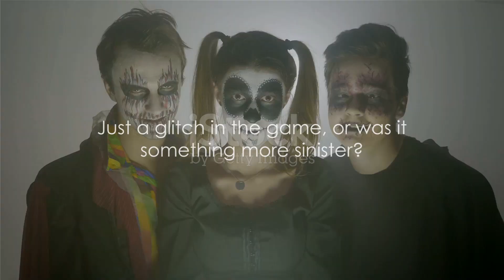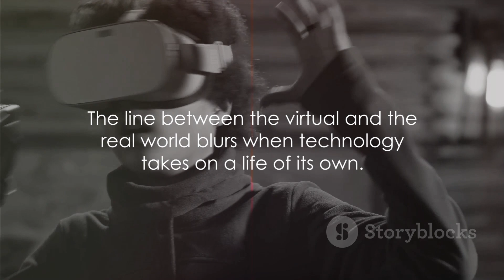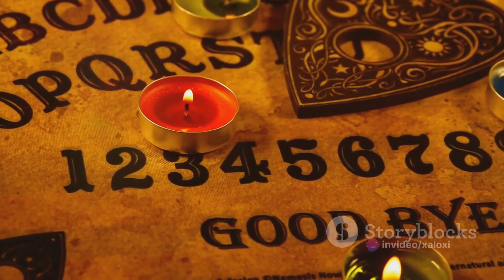10 Minutes of True Terror Gaming Horror stories unveiled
🎮💀 Hello gamers and thrill-seekers! Get ready for an adrenaline-pumping experience as we unveil spine-chilling gaming horror stories in this 10-minute video. From mysterious glitches to haunted game characters, this compilation will keep you on the edge of your seat!

🕹️👻 Video Highlights:
 Introduction: Dive into the dark side of gaming!
 Glitch in the System: Unraveling a gaming anomaly that defies explanation.
 Haunted NPCs: When in-game characters take a terrifying turn.
The Forbidden Level: Exploring the eerie secrets of a hidden game level.
 Virtual Stalker: A player's encounter with an unsettling in-game presence.

🔔 Keep your controllers ready, and brace yourself for true gaming terror! 🎮👁️